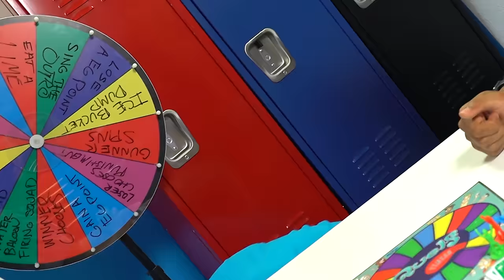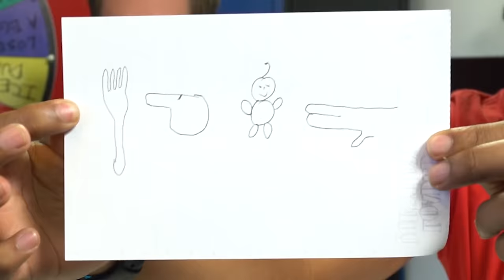Ultimate Quelf Challenge!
Mail Box:
24307 Magic Mtn Pkwy #211